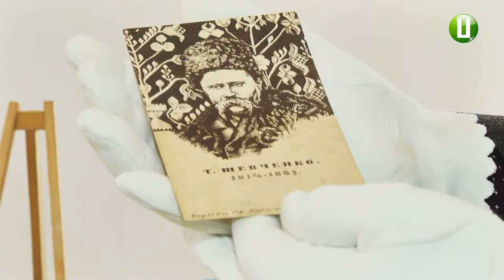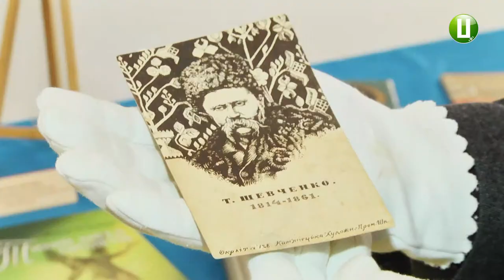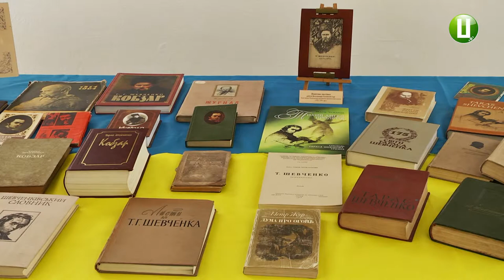Невідома поштівка з портретом Тараса Шевченка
Невідому поштівку із портретом Тараса Шевченка, датовану початком 20 століття знайшли у державному історико - культурному заповіднику «Межибіж». Про це розповідає директор закладу, Олег Погорілець.
 За його словами, віднайшли її в історичній бібліотеці музею, коли готували виставкову експозицію, присвячену 205- річниці з дня народження Кобзаря. Саме історія цієї поштівки  зацікавила дослідників.